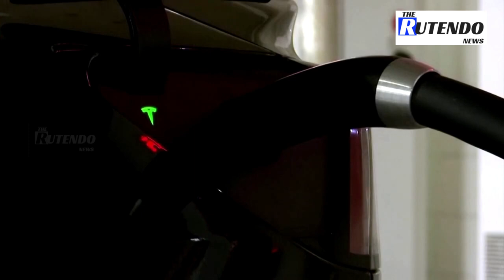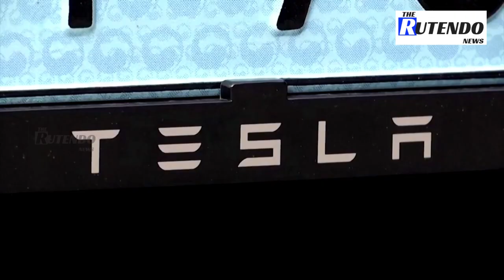Tesla faces $130 million racism payout, a media report says | The Rutendo News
A federal jury has ordered Tesla to pay more than $130 million in damages to a Black former worker, finding he was subjected to a racially hostile work environment, according to a media report.